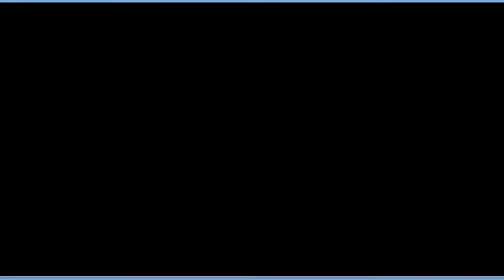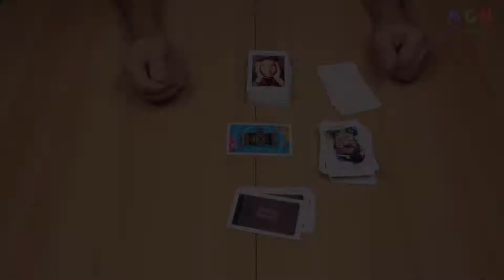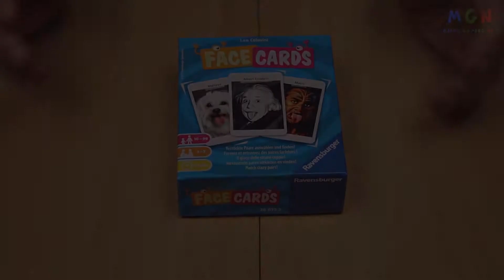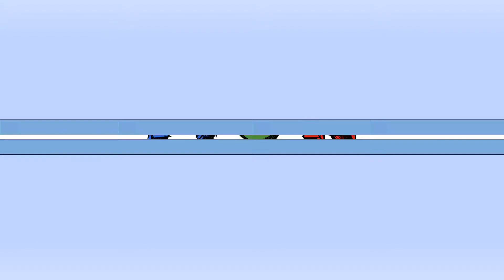Facecards | Verlag: Ravensburger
► KEIN BRETTSPIELVIDEO MEHR VERPASSEN:
► DAS SPIEL BEI AMAZON KAUFEN:
► UM WAS GEHT ES BEI DIESEM SPIEL:
Gleiche Haarfarbe, gleiches Grinsen oder doch gleiche Tierart oder nur eine Farbe im Hintergrund. Runde für Runde muss man aus seinen Karten zwei auswählen, auf denen zwei Dinge irgendwie so gleich sind, dass die anderen Spieler diese Gemeinsamkeit finden können. Doch so einfach ist das nicht, denn es kommen neben den Karten der Spieler auch noch neutrale Karten dazu und die können plötzlich ganz neue Gemeinsamkeiten ins Spiel bringen. Jeder Spieler hat pro Runde einmal die Chance, eine Karte vor einem Spieler einer Karte in der Auslage zuzuweisen. Liegt er richtig, so bekommt er und der Besitzer der Karte eine Karte, die er unter sein Fotoalbum schiebt. Wer am Ende des Spiels die meisten Karten unter seinem Fotoalbum hat, gewinnt.
► ZUSÄTZLICHE HINWEISE:
Das gezeigte Spielmaterial ist Eigentum des Ravensburger Verlags.